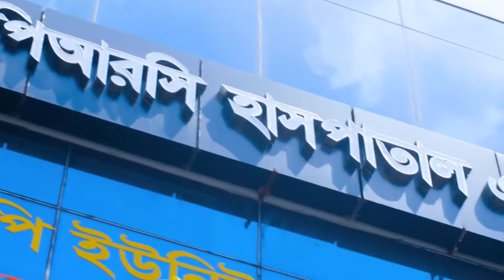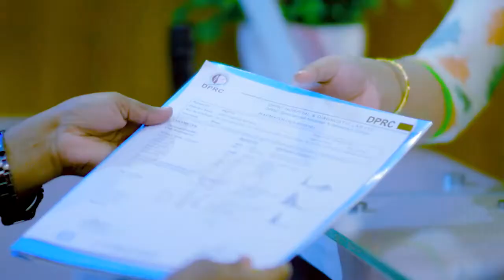স্ট্রোক জনিত প্যারালাইসিস রোগী ভাল হল | Paralysis Treatment In Bangladesh | Pain Paralysis Treatment